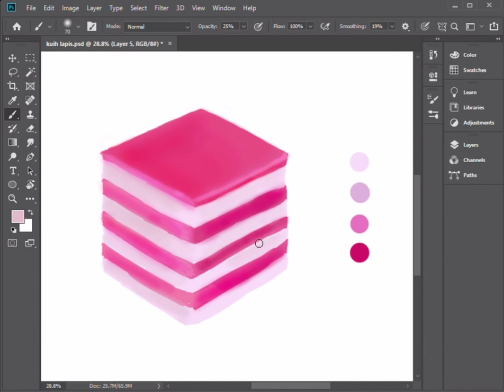KUIH LAPIS Malaysia Kuih-Muih [Speed ART by using PHOTOSHOP]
This is a time-lapse video of digital painting Kuih Lapis by using Adobe PS photoshop.